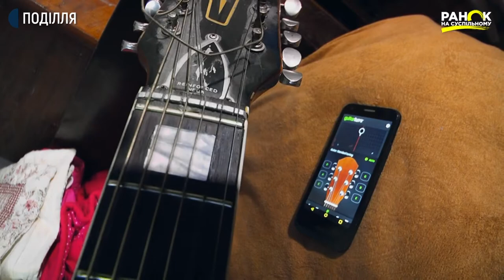Хмельницька команда "Ранку на Суспільному" долучилася до проєкту "Добрі справи"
У свої 15 років Віталій Пилипчук для своїх меньших  братиків та  сестричок став  і нянькою, і татком
Хлопець з багатодітної родини, де мати вдова самотужки виховує
5 дітей.
Напередодні  новорічних свят ми разом зробили крок до здійснення його мрій.